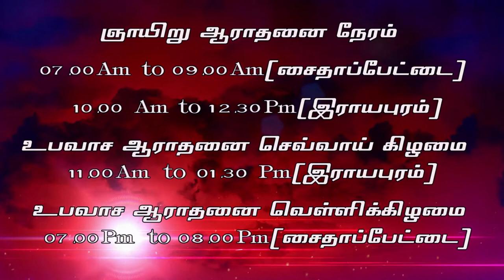யோனா பார்ட் 2 tamil christian bible message, JESUS CHRIST SPEAKING- JCS ministries- Charles